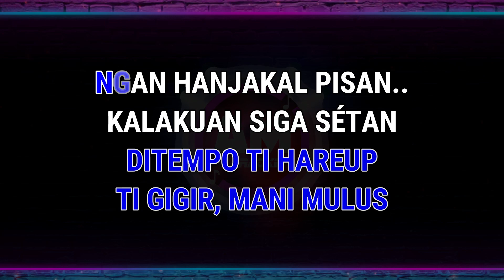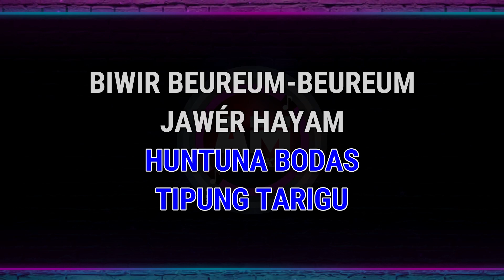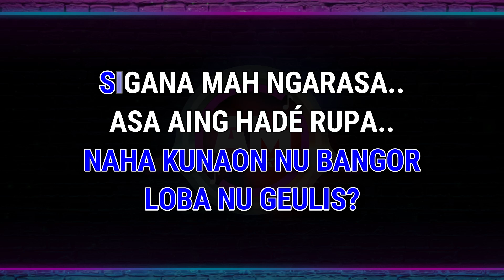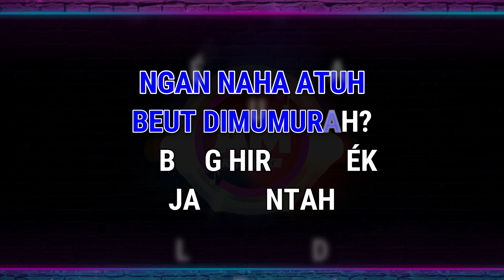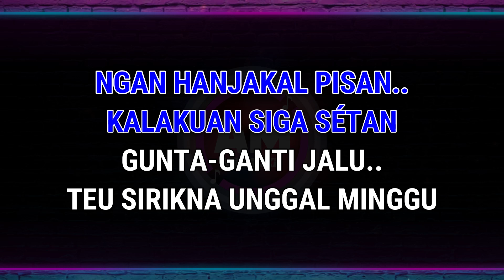Runtah KARAOKE LIRIK Nada Pria / Cowok | Voc. Difarina Indra Adella | Cipt. Doel Sumbang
Judul : Runtah
Vocal. Difarina Indra Adella
Karaoke Nada Pria / Cowok dengan teks berjalan
Key : Gm | Tempo : 194

LIRIK
PANONNA ALUS, IRUNG ALUS, BIWIR ALUS
DITEMPO TI HAREUP TI GIGIR MANI MULUS
NGAN HANJAKAL PISAN KALAKUAN SIGA SÉTAN

NAHA KUNAON NU GEULIS LOBA NU BANGOR?
SIGANA MAH NGARASA ASA AING HADÉ RUPA, JANG OMAN

KULIT KELIR KONÉNG CANGKANG CAU
HUNTUNA BODAS TIPUNG TARIGU
BIWIR BEUREUM-BEUREUM JAWÉR HAYAM

NGAN NAHA ATUH BEUT DIMUMURAH?
GÉBLÉG HIRUP DAÉK JADI RUNTAH

NAHA KUNAUN NU GEULIS LOBA NU BANGOR?
SIGANA MAH NGARASA ASA AING HADÉ RUPA MEUREUN, JANG OMAN